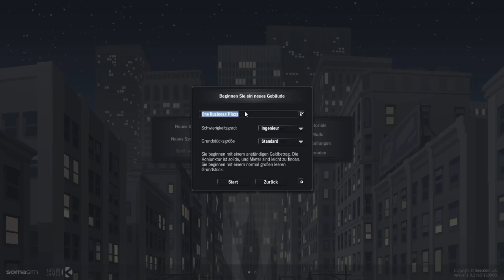[LLP: ProjectHighrise] #1 Der Blindenturm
Wir beginnen mit einem neuen Let´s Play und Spielen Project Highrise. Ich habe mich extra zusammen gerissen und das Spiel vorher noch nicht angefasst, wir spielen also BLIND (daher auch der Titel :P )

Bei Project Highrise geht es darum einen Wolkenkratzer zu bauen und ihn mit Büros, Wohnungen, Geschäften und Restaurants auszustatten. Wir spielen aktuell auf der einfachsten Schwierigkeits-Stufe und mit der größten bebaubaren Fläche.

Jeden Montag, Mittwoch, und Freitag, gibt es ab 15:00 eine neue Folge von Project Highrise.